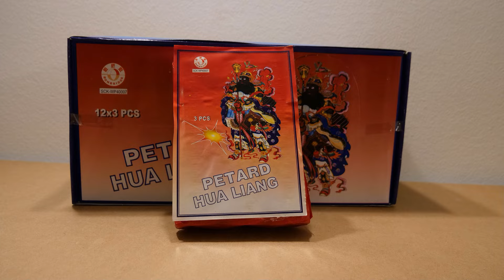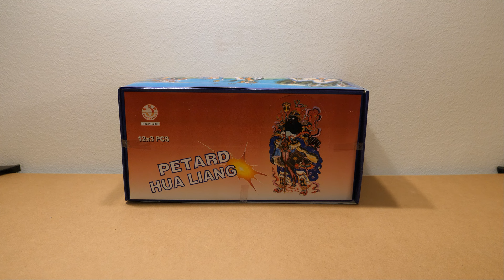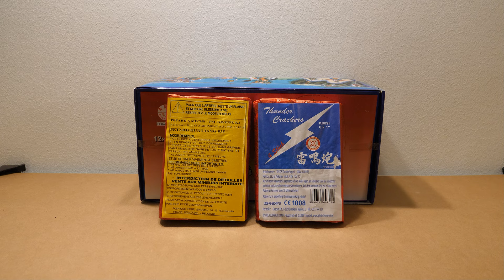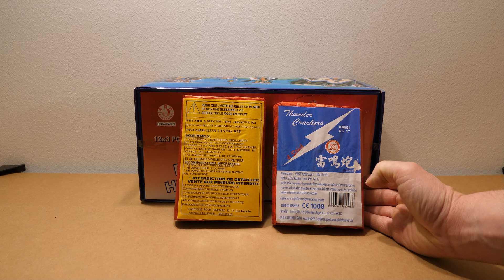Petard Hua Liang & Funke SB I 17B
Der Petard Hua Liang von Bonbridge ist schon ein echtes Kraftpaket . Schwankungen sind auch hier keine Seltenheit , am Ende kann er aber sehr gut mit dem Funke Super Böller I aus der 17B Charge mithalten . Ein sehr schöne Neuzeitrarität vom belgischen Markt .